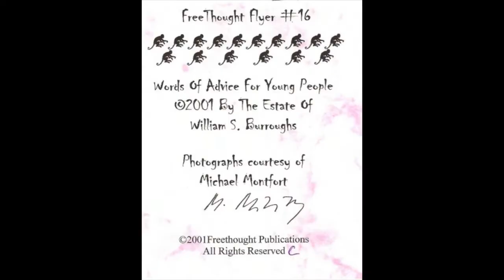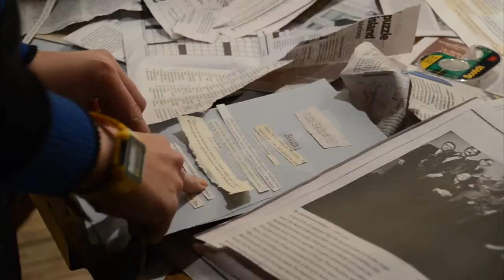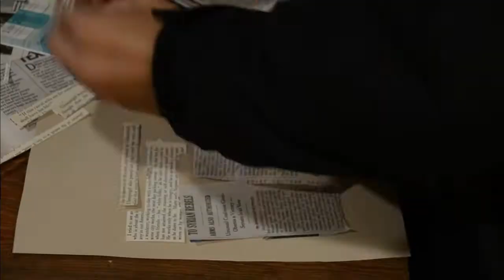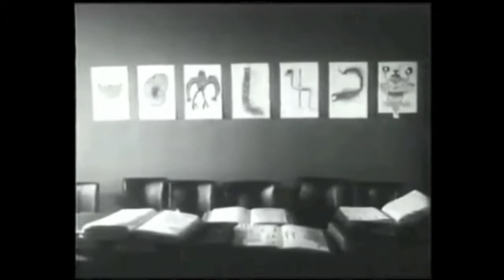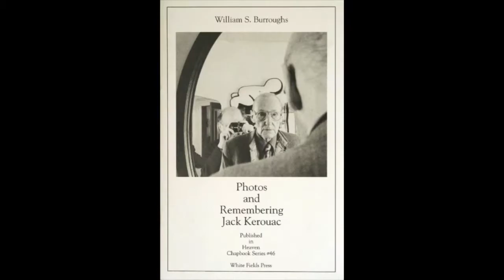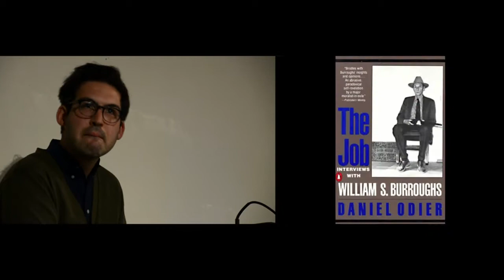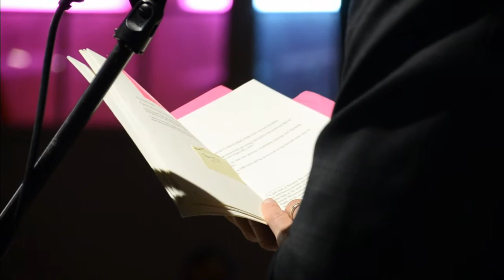William S. Burroughs Birthday Bash - Part 1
To celebrate the 100th birthday of America’s most audacious writer, William S. Burroughs, CHF brings together a motley crew of poets, writers, and musicians. Among those paying homage to the Beat icon and author of "Naked Lunch" are Anne Waldman, Eileen Myles, Tony Trigilio, Davis Schneiderman, Don Meyer, Sasha Frere-Jones, Jon Langford, Thomas Comerford, Sally Timms, and Daniel Knox.